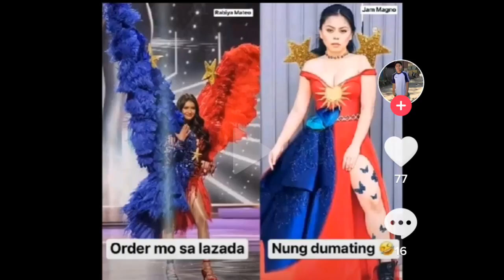TREND! - JAM MAGNO FUNNY MEMES AND VIDEOS COMPILATION (HAHAHAHA 😂😂😂)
I did not own the memes and videos that was compiled.